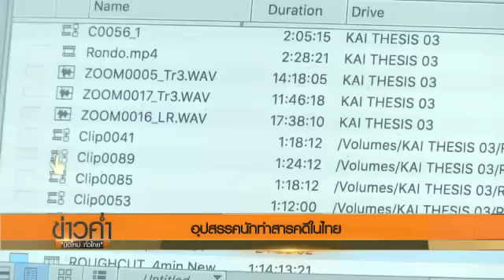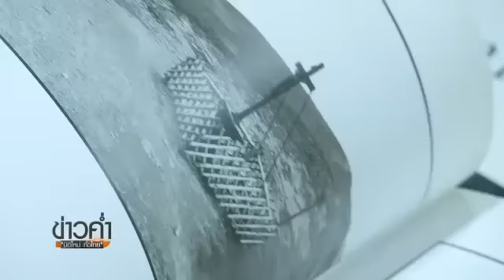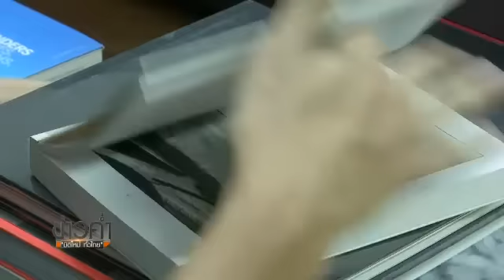มองมุมหนัง..อุปสรรคนักทำสารคดีในไทย "ณฐพล บุญประกอบ"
การเข้ารอบเป็น 1 ใน 15 Shortlist สารคดียอดเยี่ยมของ BAFTA Student Film Awards 2017 การันตีฝีมือ "ณฐพล บุญประกอบ" ในฐานะนักทำหนังรุ่นใหม่ได้เป็นอย่างดี แม้ที่ผ่านมาเคยทำงานฐานะคนเขียนบทหนังวัยรุ่นยอดนิยม หากความสนใจในประเด็นทางสังคมไทยทำให้เขาเลือกเดินในฐานะนักทำหนังสารคดี ติดตามในมองมุมหนัง